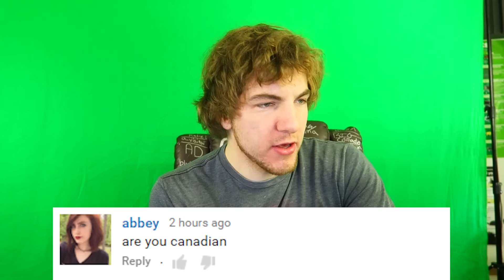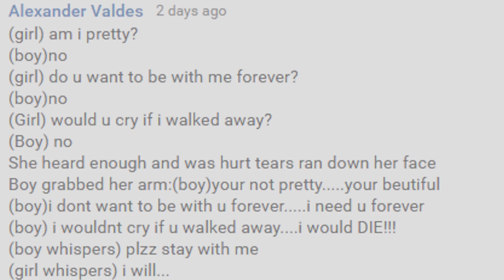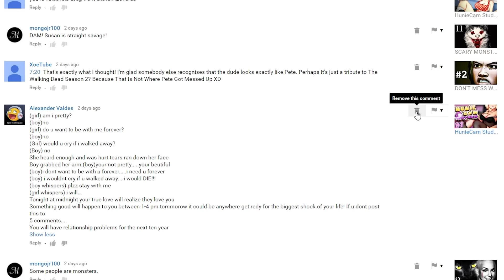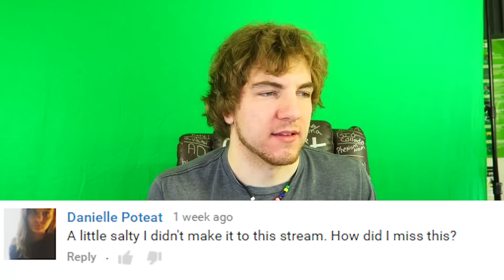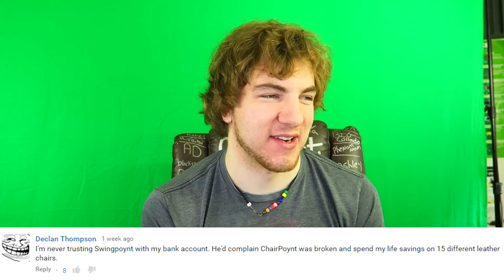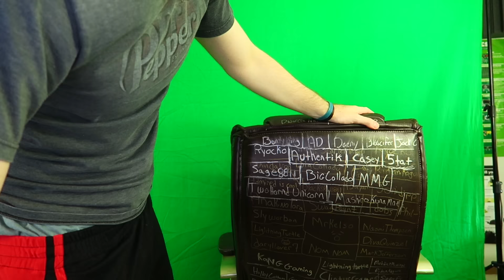Girl Parts and Guy Parts